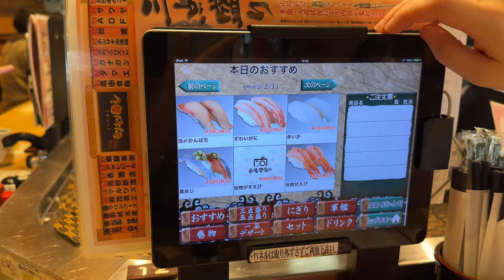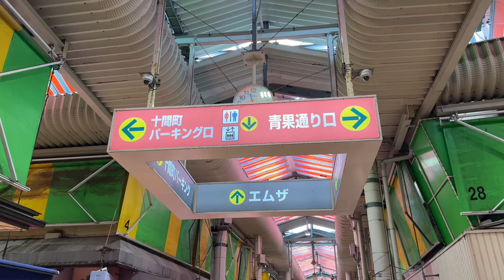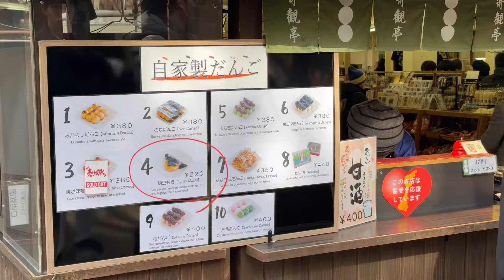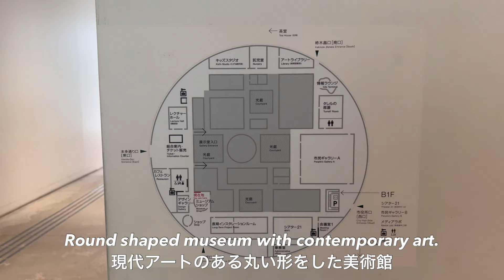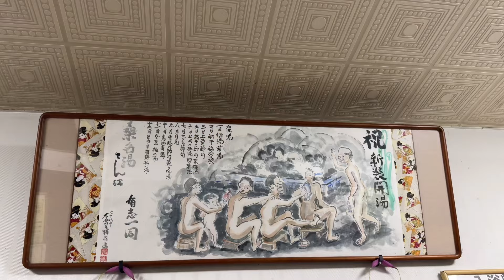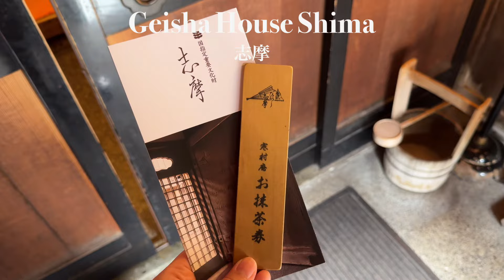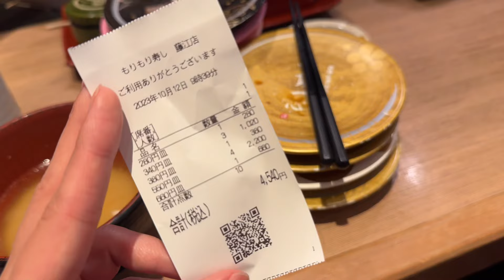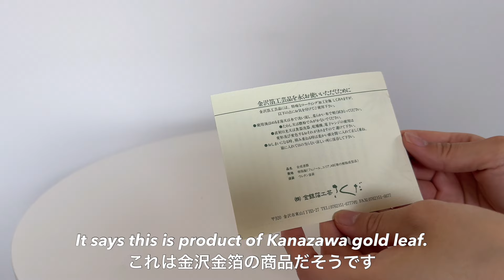Kanazawa vlog/Japan trip/seafood/sushi/matcha/tea ceremony/tea house/gold leaf/after earthquake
Travel date : 2nd - 3rd of March, 2024

I use google translate except English and Japanese.

Hi everyone, this video is about my travel to Kanazawa city, Ishikawa prefecture 🍵
As some of you might know already, but I have been learning tea ceremony for more than 2 years
so Kanazawa is heaven to me! Also seafood there was really good and I personally loved retro Japanese scenery everywhere.

Look forward to seeing you in my next video ♡ Please have a nice day!

21st Century Museum of Contemporary Art, Kanazawa（金沢21世紀美術館）

Super 2nd Street Kanazawa Shimeno（スーパーセカンドストリート 金沢示野店）

Go go curry Kanazawa main store（ゴーゴーカレー 金沢駅総本山）

00:00 Opening
01:12 Off to Kanazawa
05:17 famous local market
08:46 Japanese style houses
10:41 Kanazawa castle park & Kenroku-en
14:54 21st century museum
18:39 room tour of accommodation
22:40 amazing dinner!
27:51 tea house built in 1820
31:08 local sushi restaurant
33:11 huge second-hand shop
35:50 places at Kanazawa station
38:34 what I got from Kanazawa

oh, the joy. - 6am in singapore
oh, the joy. - 10pm in montreal